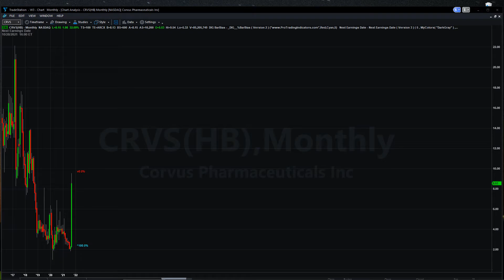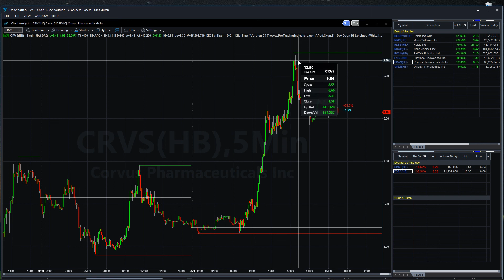Sept 21, 2021 (+75.36%) Corvus Pharma Stock from High to the Low - Top Winner Today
Corvus Pharmaceuticals
Company
Corvus Pharmaceuticals
Corvus Pharmaceuticals, Inc. operates as a clinical-stage biopharmaceutical company. The Company focuses on the development of novel and first-in-class agents that target the immune system to treat patients with cancer. Corvus Pharmaceuticals offers its services in the United States. bloomberg.com